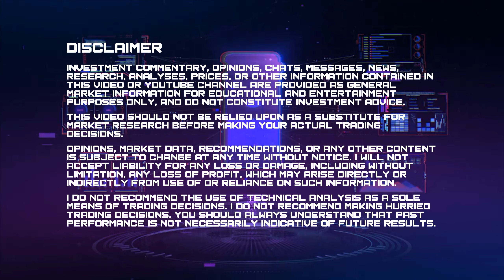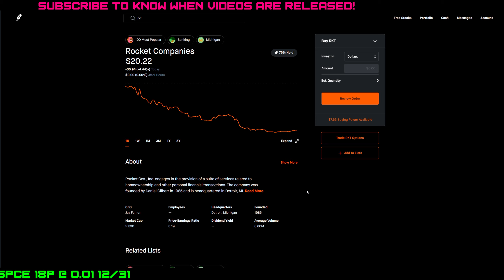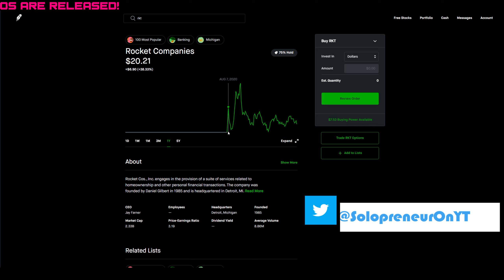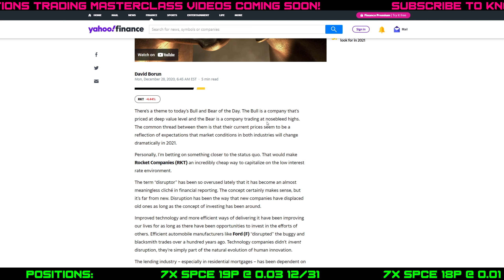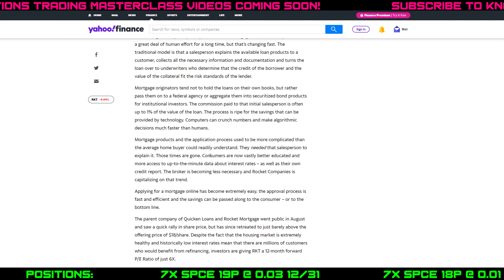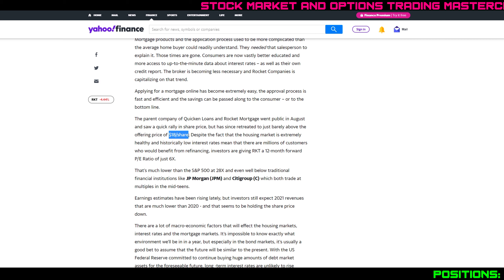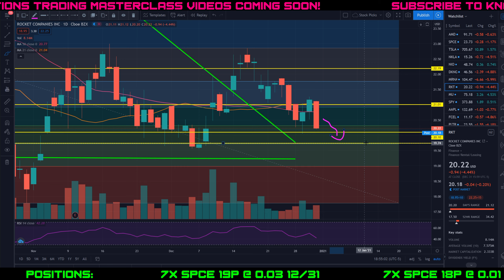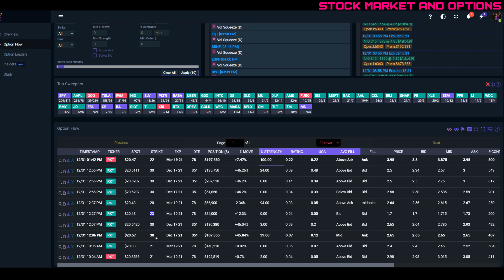Is RKT Stock A Buy Now? (Rocket Companies) | RKT News, Analysis, Prediction, Forecast, and Price!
Rocket companies came out with a glowing earnings report for Q3 yet their stock remained flat despite the good news. This video discusses what is holding RKT stock back from breaking out. Some of the potential barriers include negative earnings growth projections for 2021, uncertain refinance volume, and the a general unease about rising interest rates over the next year.

Rocket Mortgage RKT Rocket Companies Stock is on FIRE! Is Rocket Stock a Buy? Is RKT a good stock to invest in? Should I Buy RKT Stock? In this video we take a deep look into RKT Stock, and do an analysis on Rocket Mortgage Stock (Rocket Companies Stock) to determine if this is a good investment. I was pleasantly surprised with their fundamentals and share the details I found in this video.

Stock market investing and trading videos for beginners. Step by step investing tutorials explained!

📈 TradeUI (Use Discount code "Solopreneur" for an extra 5% off!)